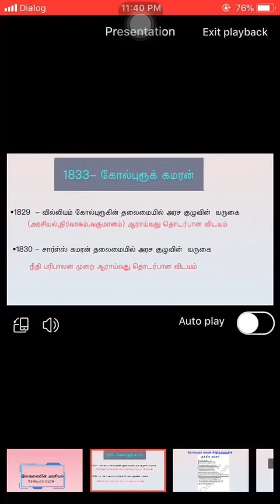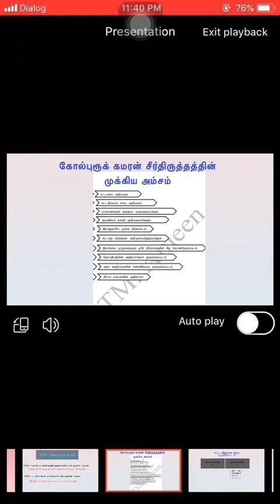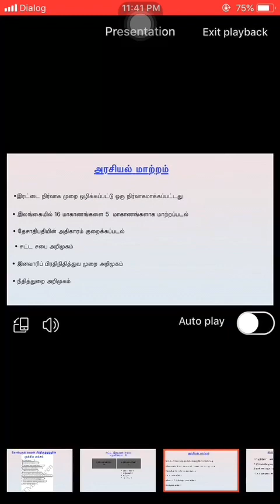கோல்புறூக் அரசியல் சீர்திருத்தம் 📋(குறைந்த நேரத்தில் 📈) || A/l political science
ஒவ்வொரு அலகுகளை குறைந்த நேரத்தில் அறிந்து கொள்ளுங்கள்📈